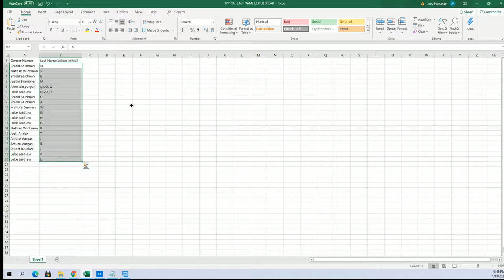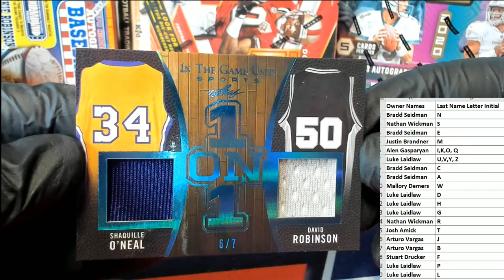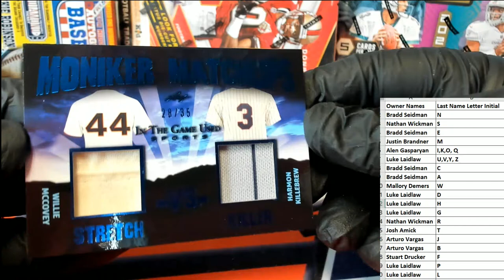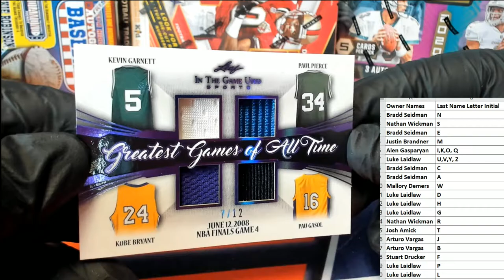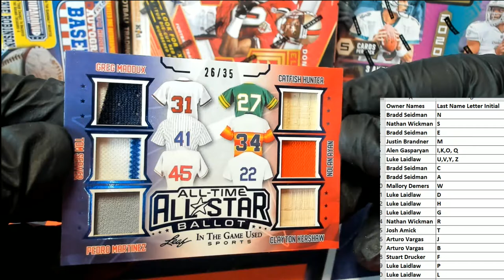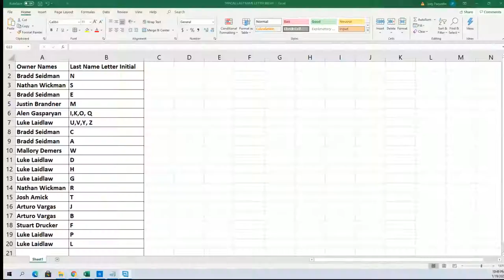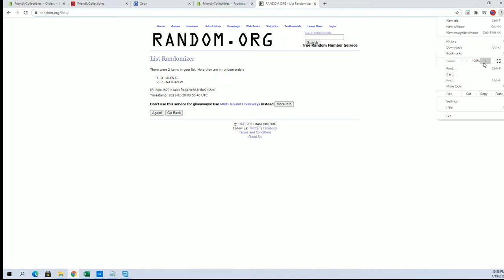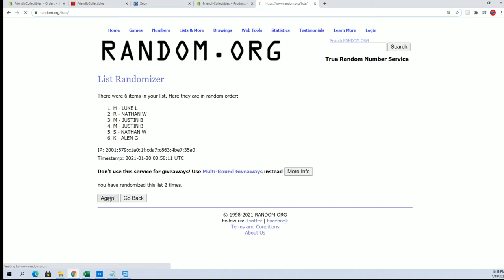2020 Leaf ITG Sports ID 20LEAFITGSPORTS118